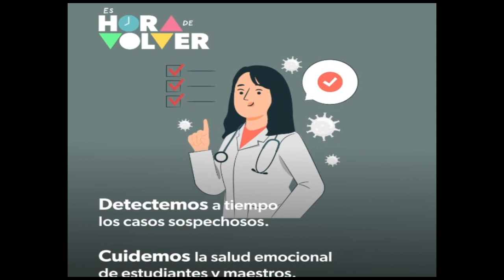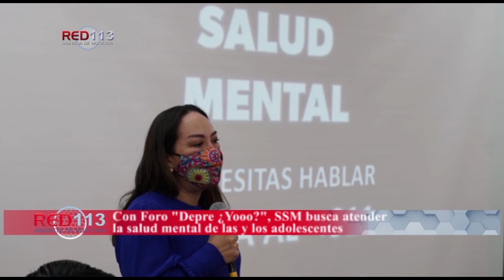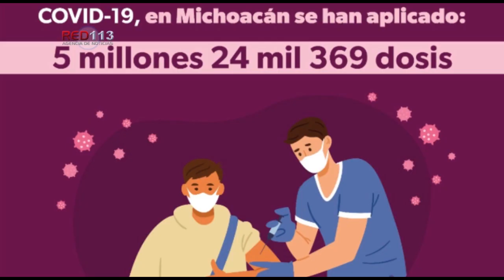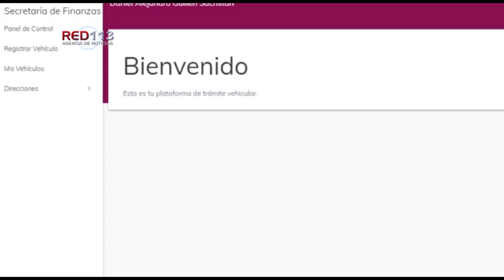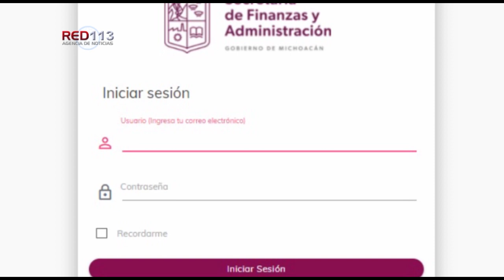Noticiero RED 113 viernes 14 de enero de 2022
SAHUAYO
Enfurecido sujeto ataca con arma blanca a su ex pareja y a su actual compañero; ambos mueren
MORELIA
Matan a hombre en autolavado en la Vicente Lombardo Toledano de Morelia
URUAPAN
Joven es acribillado a tiros en San Juan Evangelista
ZITÁCUARO
Ejecutan a un masculino en la Miguel Hidalgo de Zitácuaro
ZITÁCUARO
Hieren a un hombre a balazos en Zitácuaro
MORELIA
Camioneta del IMSS y otro vehículo protagonizan choque al poniente de Morelia
ZAMORA
Empistolado de detenido dentro del operativo "Blindaje Zamora"
TANGANCÍCUARO
En rápida acción, asegura SSP a mujer privada de la libertad en Tangancícuaro
URUAPAN
En cateo, asegura FGE inmueble relacionado en conductas ilícitas y recupera camión que transportaba aguacate

MORELIA
Con Foro "Depre ¿Yooo?", SSM busca atender la salud mental de las y los adolescentes
MORELIA
8 de cada 10 michoacanos vacunados contra COVID-19
MORELIA
Trámite en línea, la mejor opción para reemplacar: SFA
MORELIA
SFA, instala dos módulos más para trámite de canje de placas
MORELIA
Gobierno de Michoacán e IMSS promueven la seguridad social para jornaleros agrícolas
MORELIA
Impulsa Alfonso Martínez la recuperación de espacios públicos con acciones integrales
MORELIA
En el Poder Legislativo vamos por una agenda con los ciudadanos: Daniela de los Santos